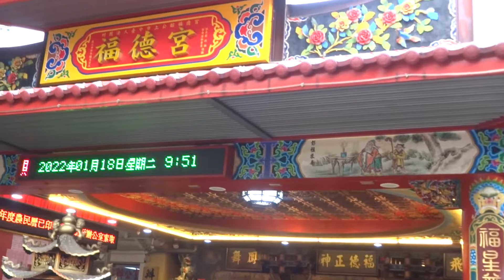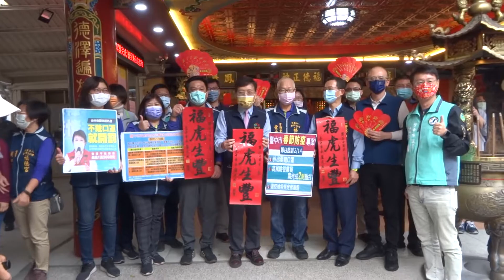111年台中市上公館福德宮尾牙團拜吃平安餐 PART 1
111年台中市上公館福德宮尾牙團拜吃平安餐 PART 1